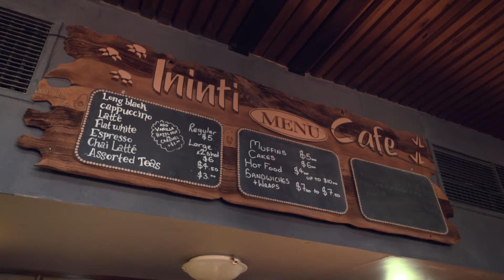Director of National Parks, Sally Barnes shares safety tips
Parks Australia
Director of National Parks, Sally Barnes and her trusty sidekick Kate, share their safety tips for a happy holiday at Uluru-Kata Tjuta National Park